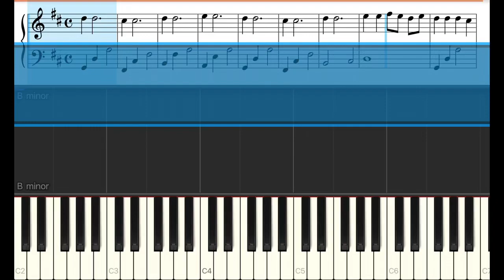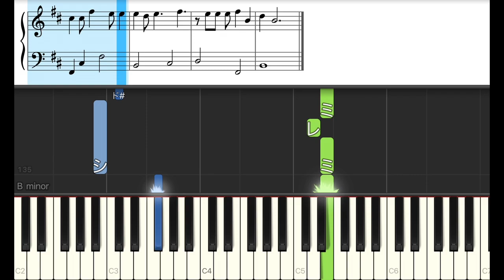Social Path (feat. LiSA) - Stray Kids【ピアノ練習曲】簡単・楽譜・ドレミ付き【ゆっくり】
0:01 Intro
0:22 A
0:46 B
1:08 C
1:31 D
1:52 E
2:16 F
2:39 G
3:01 H
3:24 C
3:46 D
4:08 E
4:32 F
4:54 I
5:16 J
5:39 K
6:01 F